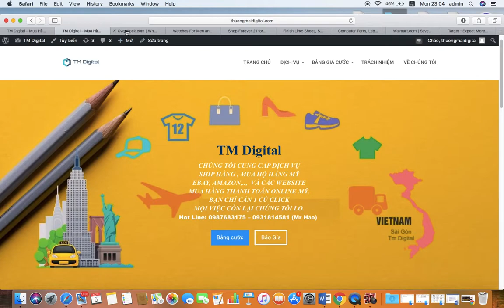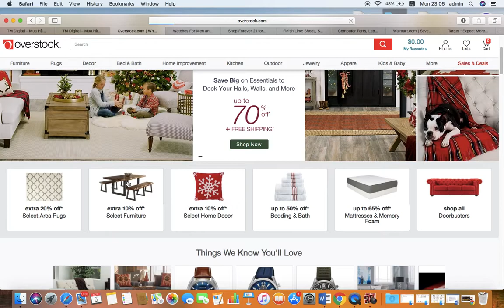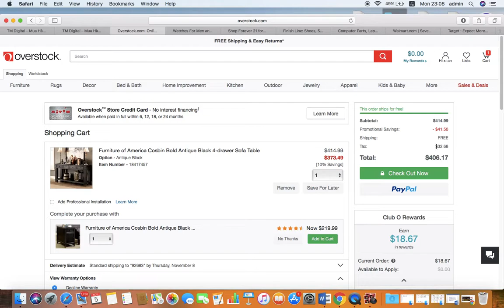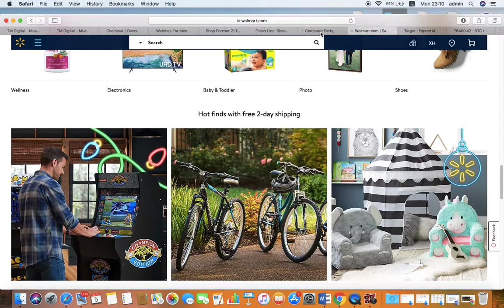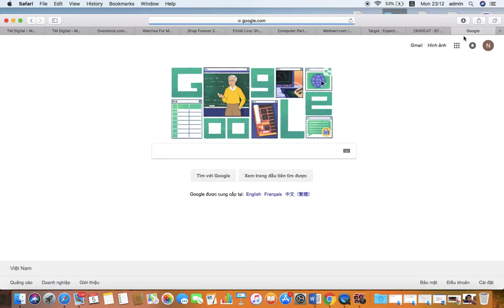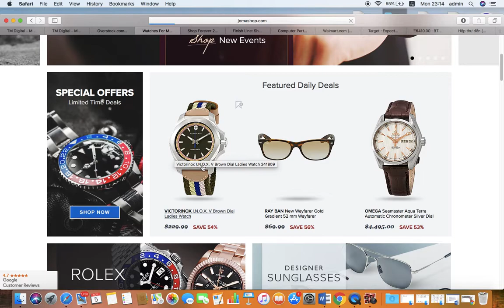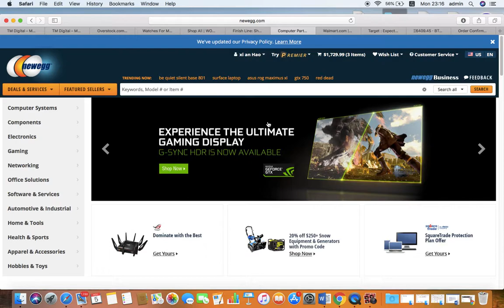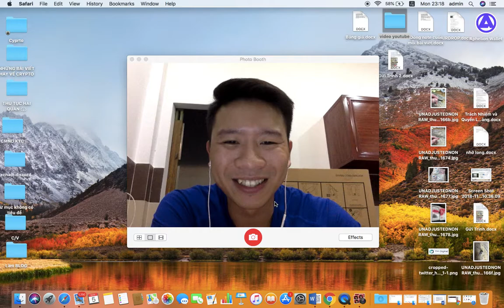Cách mua hàng Online Mỹ bằng Bitcoin .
Chào mừng các bạn đến với Buy124.com
Hãy cùng Buy124 khám phá Video nhé.
𝗧𝗵𝗼̂𝗻𝗴 𝘁𝗶𝗻 𝘃𝗲̂̀ 𝗰𝗵𝘂́𝗻𝗴 𝘁𝗼̂𝗶:
" 𝙎𝒂̆́𝙢 𝙝𝒂̀𝙣𝙜 𝙝𝙞𝒆̣̂𝙪 𝙩𝙝𝒆̂́ 𝙜𝙞𝒐̛́𝙞 – 𝙃𝒖̛𝒐̛̉𝙣𝙜 𝙩𝙧𝒐̣𝙣 𝙜𝙞𝒂́ 𝙝𝒐̛̀𝙞 𝙩𝒂̣𝙞 𝘽𝙪𝙮124.𝙘𝙤𝙢 "
🏡  𝗩𝗮̆𝗻 𝗽𝗵𝗼̀𝗻𝗴 :  5B Phổ Quang, P. 02, Q. Tân Bình, Tp Hồ Chí Minh.
 Block A, Toà nhà Sky Center.